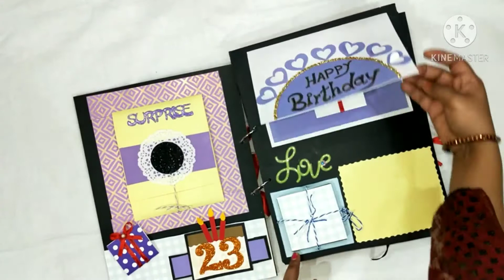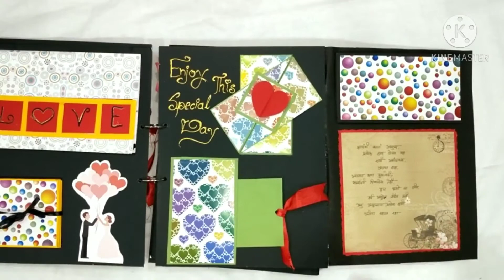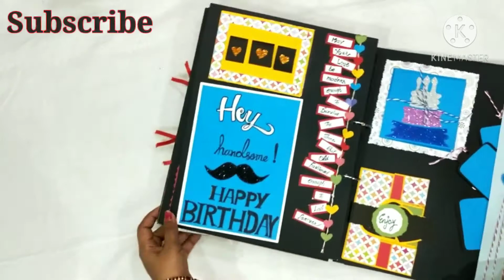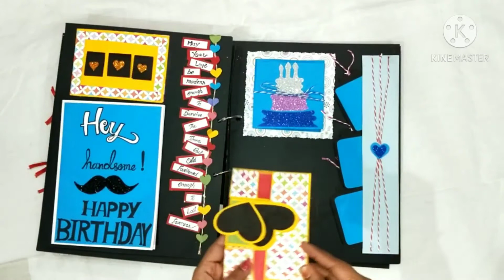handmade anniversary scrapbook |diy gift for boyfriend | scrapbook for husband |birthday gifts wife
Easy N attractive scrapbook method by
surabhi agrawal
hey guys
share my all links down the video click the links n watch my video